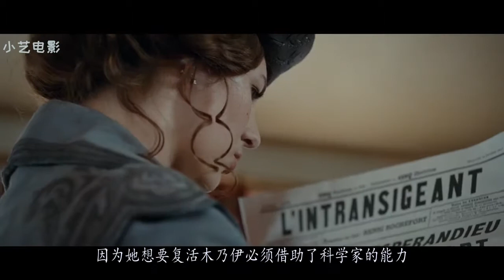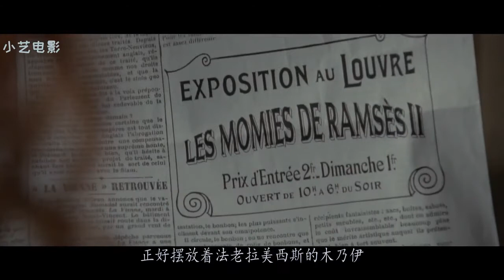女主想要复活沉睡三千年的木乃伊，没想到复活后集体夜游巴黎，堪称史上最萌木乃伊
欢迎大家收看【小艺影视特效】频道
❤️如果你也想几分钟看完一部电影